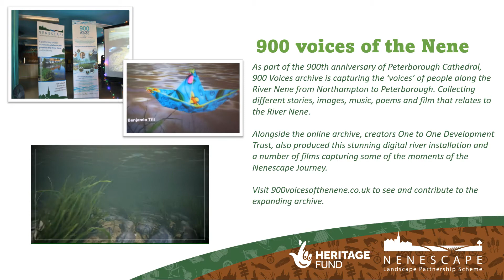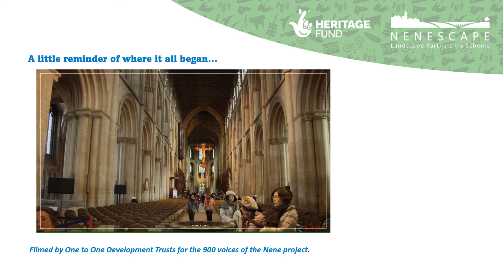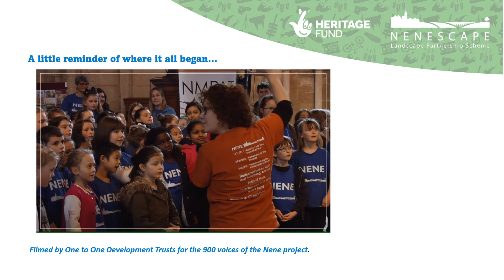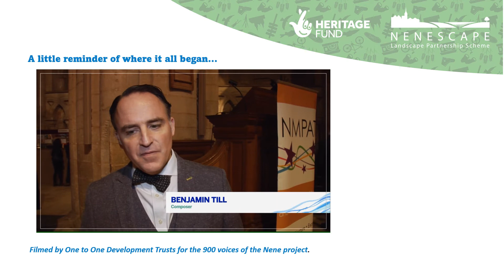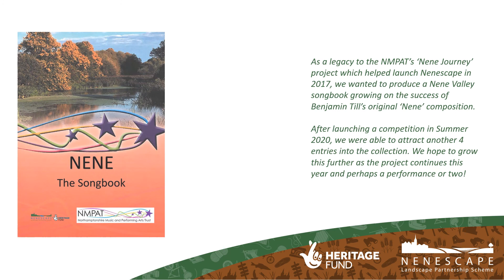900 Voices and Songbook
Listen to the Past presentation for Nenescape AGM 2021